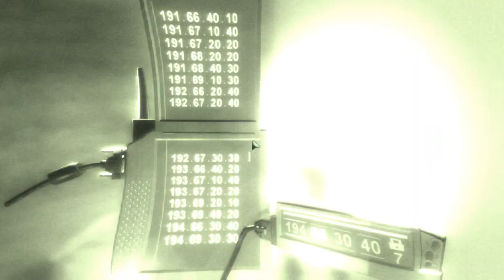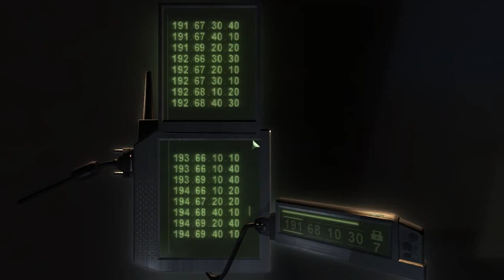Celula Astillada: Teoria del Caos -parte 5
Lista
Este tiene los mismo errores que el pandora y el primero, a veces los te pasan pegaos y ni se enteran, y por ahora no me encontrao con soldados bugeaos.